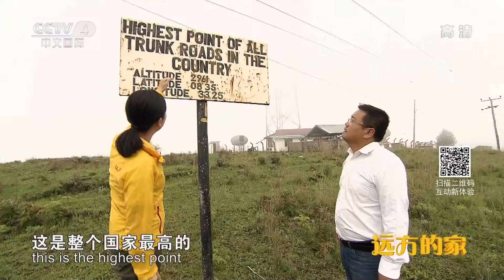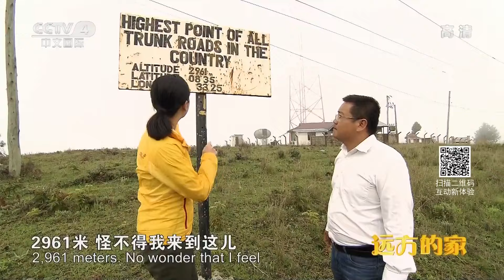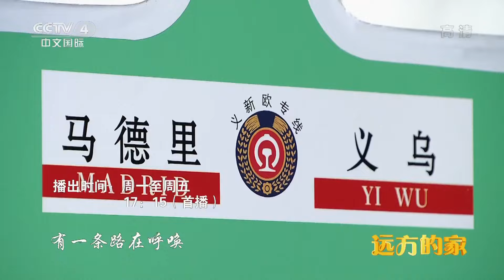【ENG SUB】平均海拔2000米，中企承建坦桑尼亚海拔最高公路！东非大裂谷有多美？大裂谷山顶一条公路让当地人的生活有了怎样的改变？《远方的家》20170811 一带一路（209）| 丝路之声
本期节目主要内容：
在乞力马扎罗山下最大集市，了解当地丰富的物产。走进山下小村庄，感受当地人轻松自在的生活。行走坦桑尼亚海拔最高公路，欣赏东非大裂谷的美景。